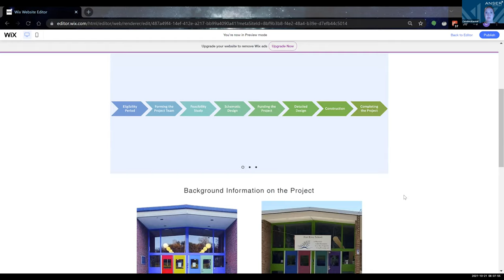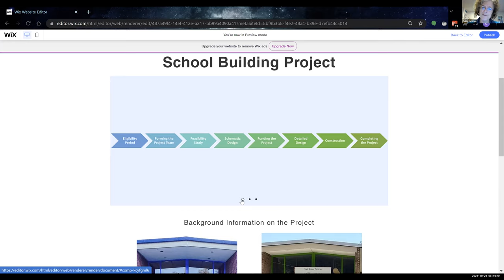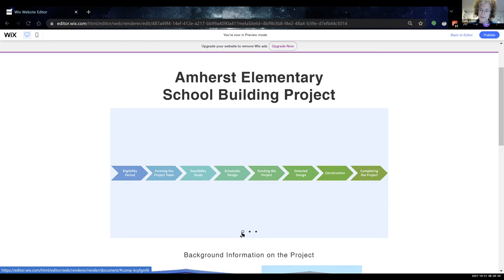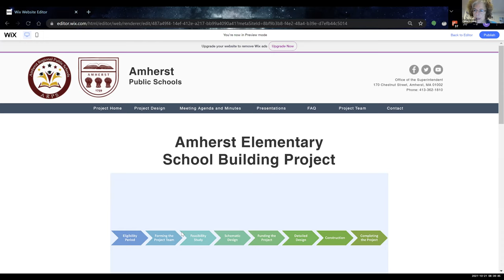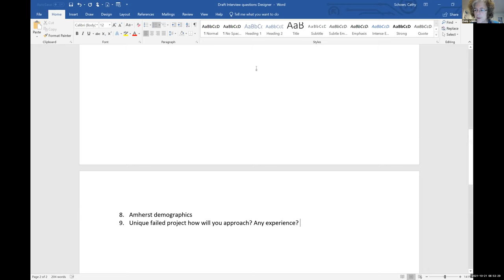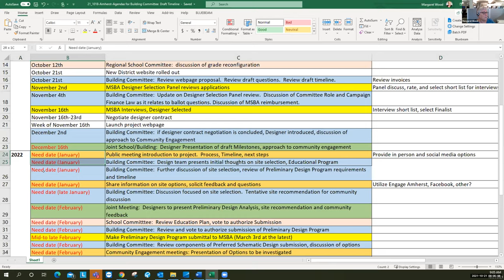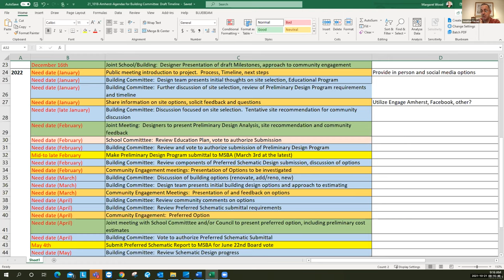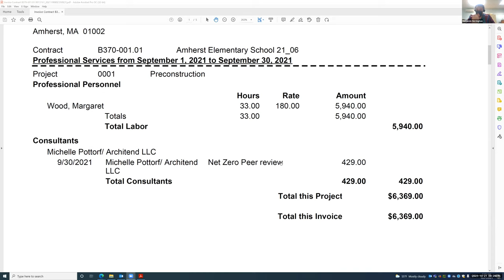Elementary School Building Committee Oct 21, 2021